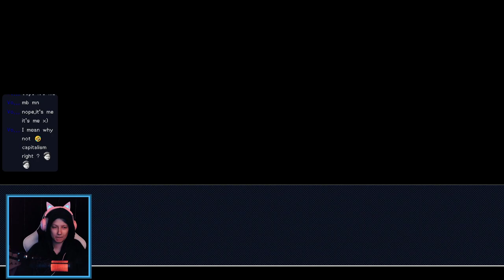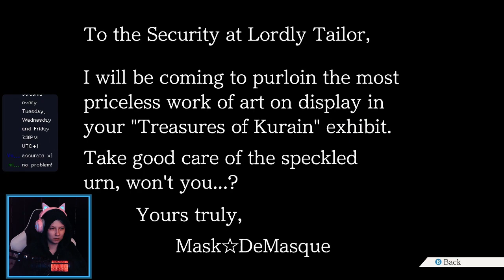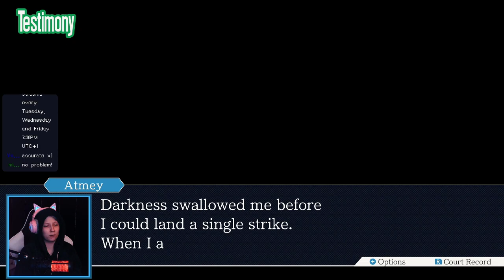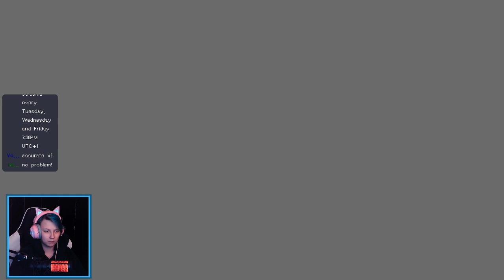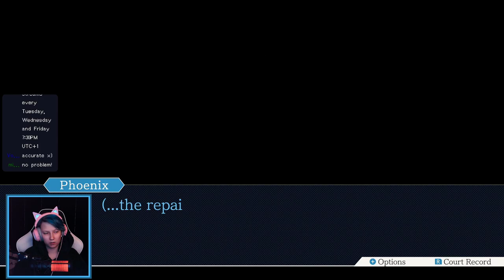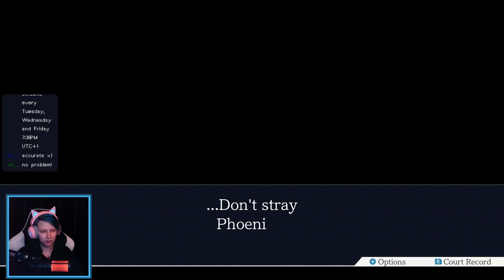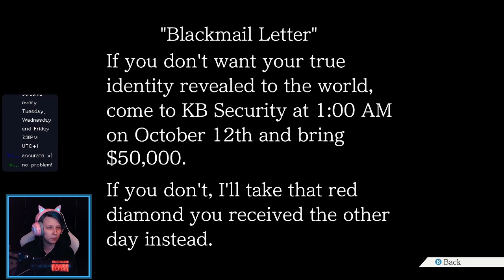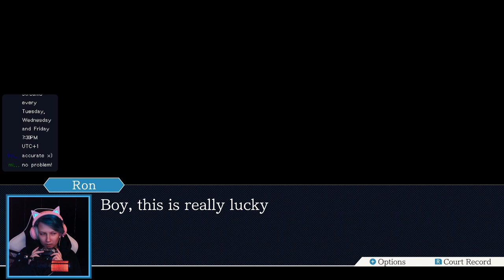PW:AA Trials and Tribulations | The Stolen Turnabout (part 2)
chapters:
00:00:00 intro
00:00:15 stream starts
00:02:05 the stolen turnabout: part 2: trial
01:19:27 part 3: investigation
02:21:50 part 4-1: trial
02:55:09 part 4-2: trial
03:49:44 wrap-up